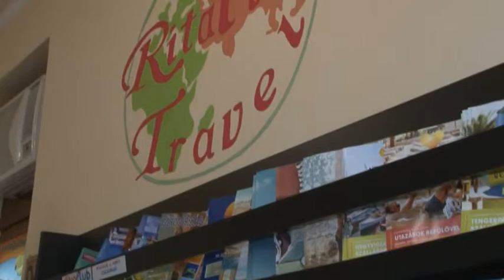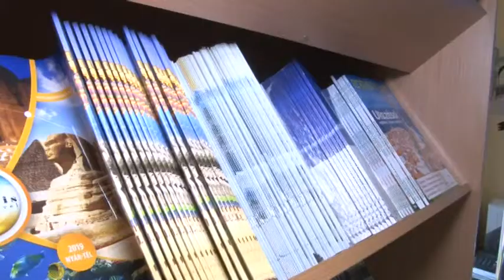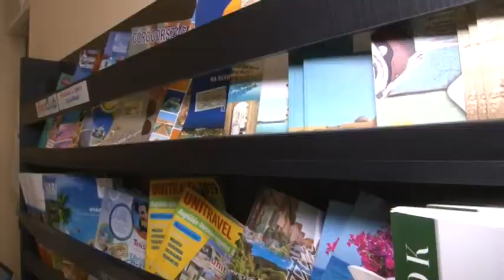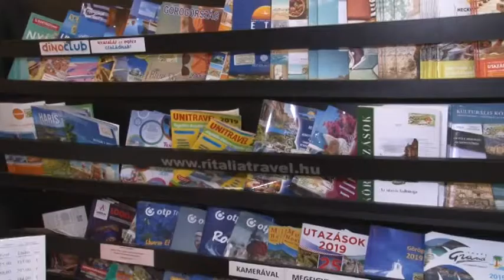Az év vállalkozója Tolna - Frankovszkyné Komlósi Rita , Ritalia Travel Kft. 20190612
A Tolnán működő vállalkozások közül az idei esztendőben kitüntetésre érdemesítette a képviselőtestület Frankovszkyné Komlósi Ritát , a Ritalia Travel Kft. alapító-ügyvezetőjét, aki elmondása szerint a legnagyobb örömet az jelenti számára amikor látja az utazók boldogságát